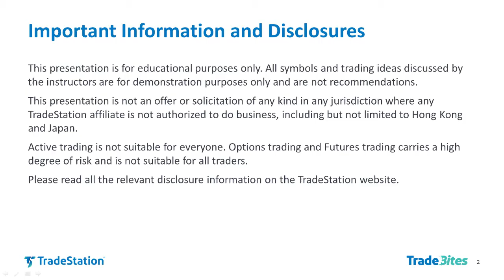Long vs Short